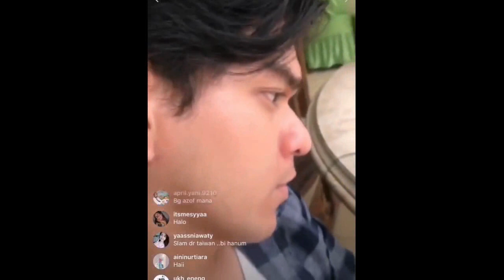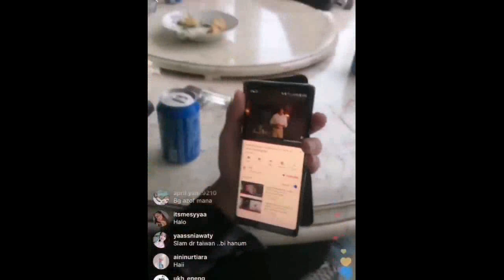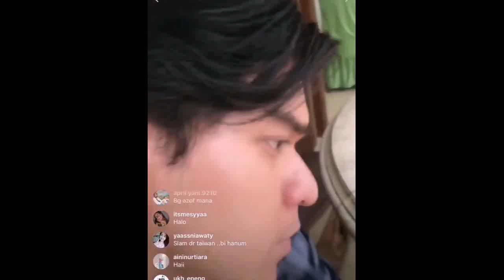Rangga Azof Dan Haico Vdv Terbaru Hari Ini